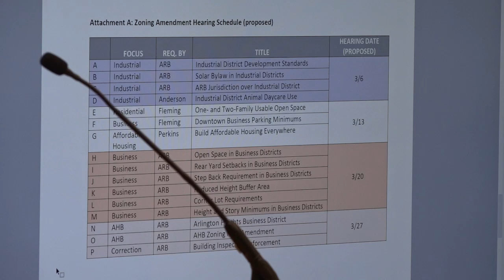Redevelopment Board Meeting - February 6, 2023